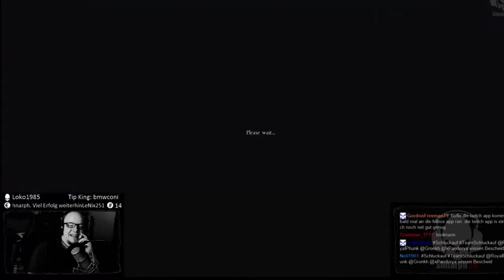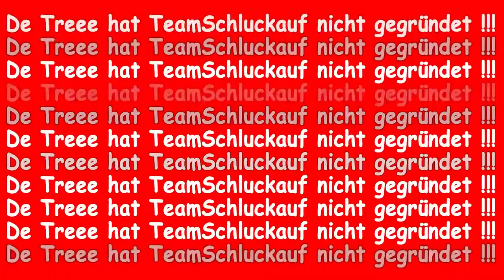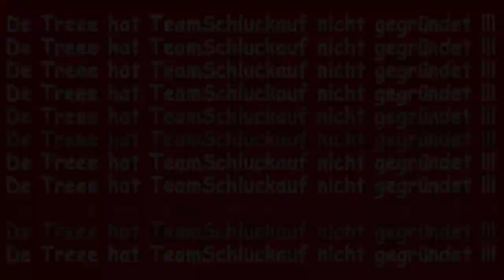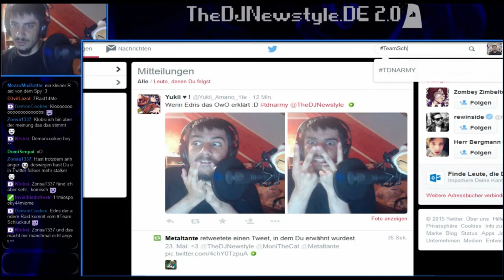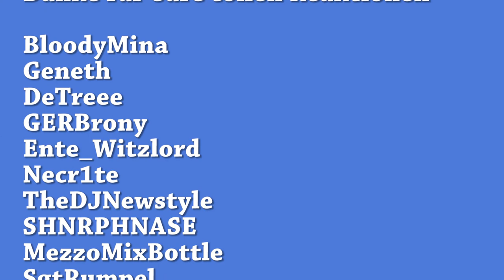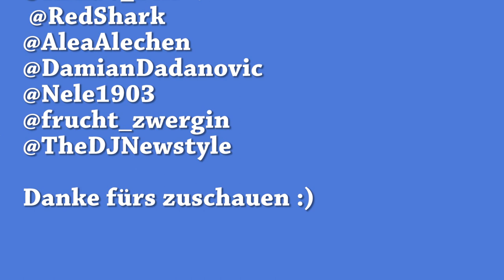TeamSchluckauf #1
Hier also nun der erste Zusammenschnitt der Raides von Teamschluckauf. Viel Spaß :)

Vielen dank nochmal an alle die mitgewirkt haben und uns unterstützen. Wir hatten ja, hingegen unserer kühnsten erwartungen, sogar eine Reaktion vom größten deutschen Youtuber und Streamer Gronkh. :)